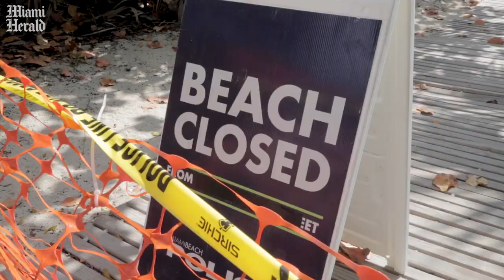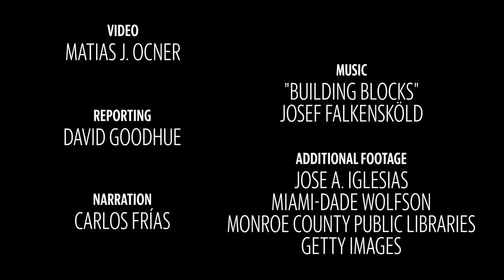Have the Florida Keys outgrown the Overseas Highway?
The Overseas Highway has seen increased traffic as more visitors make their way down to the Florida Keys. Now, some are questioning whether the archipelago has outgrown the highway.

Video by Matias J. Ocner / Miami Herald